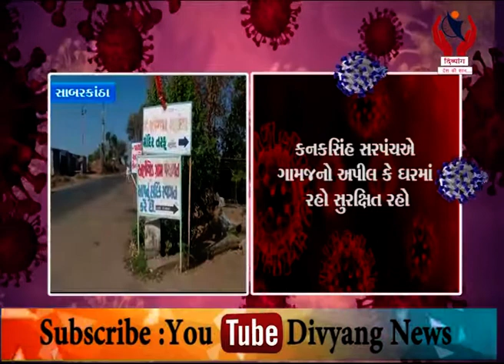Sabarkatha l સાબરકાંઠા જિલ્લાના તલોદ તાલુકાના અણિયોડ ગામના સરપંચ નવી પહેલ l Divyang News